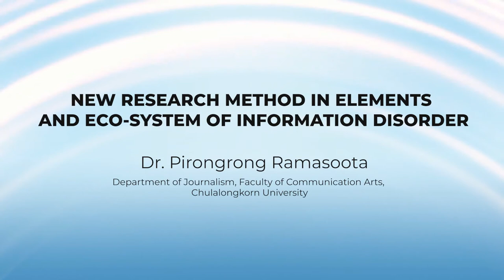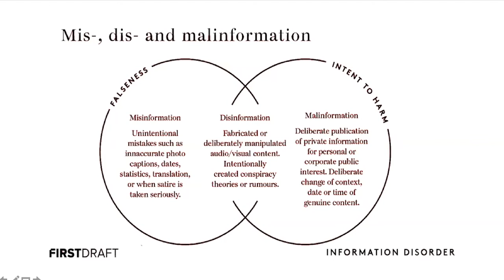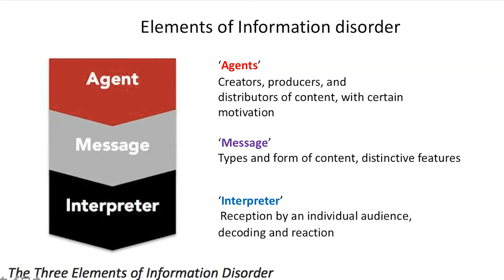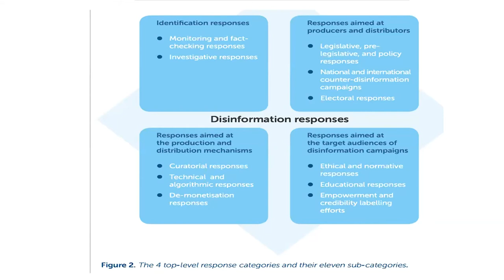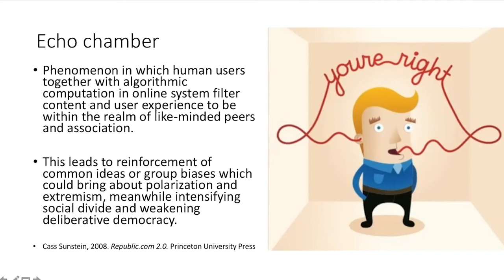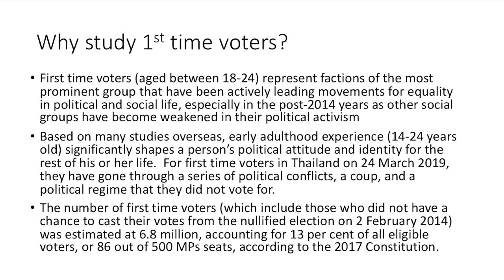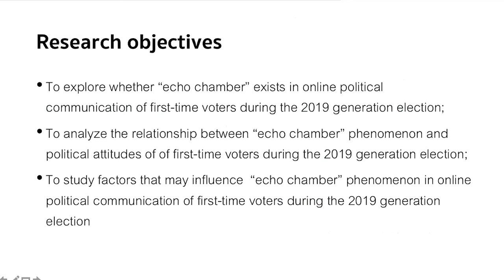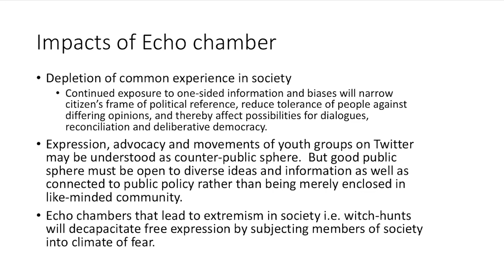New Research Method in Studying Elements and Ecosystem of Information Disorder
Welcome to the AHRC-GCRF Creating Safer Space Research Methods Training Workshops!

In this workshop, Dr. Pirongrong Ramasoota (Chulalongkorn University) discusses research methods  and ecosystems of information disorder.

This workshop was held on 5 June 2021 and was organized by Chulalongkorn University on behalf of the AHRC-GCRF Network Plus Creating Safer Space.

To view the subtitles in Spanish, please click on the "Settings" icon, click "Subtitles/CC", click "Auto-translate," and choose Spanish.

Learn more about the AHRC-GCRF Network Plus Creating Safer Space by visiting creating-safer-space.com.

¡Bienvenidos a los Talleres de Capacitación en Métodos de Investigación de AHRC-GCRF Creando Espacio Más Seguro!

En este taller, Dr. Pirongrong Ramasoota (Universidad de Chulalongkorn) discute los métodos de investigación y los ecosistemas de desorden de la información.

Este taller se llevó a cabo el 05 de Junio 2021 y fue organizado por la Chulalongkorn University en Tailandia para AHRC-GCRF Network Plus Creando Espacio Más Seguro.

Para ver los subtítulos en español, por favor haga clic "CC", haga clic en el icono "Configuración", clic en "Subtítulos / CC", clic en "Traducción automática" y elija Español.

Obtenga más información sobre AHRC-GCRF Network Plus Creating Safer Space visitando creating-safer-space.com